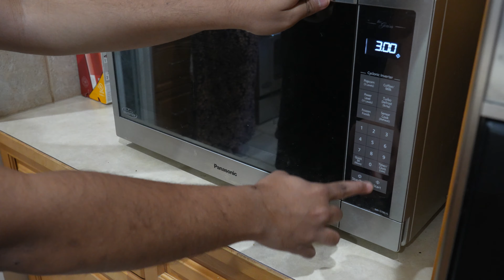Tempura eggplant, egg potato chop, cheese potato chop and jalepenos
What you need:
3 eggplants
2 cup tempura batter mix
1/2 tsp red chili powder
1 tsp black pepper powder
1 tsp red chili flakes
1 tsp cumin powder
2 eggs for batter
1 tsp garlic powder
2 jalapeno
2 cups cooking oil
salt to taste
1 tsp ghee
2 tsp dried onion
4 fully boiled eggs
1 cup mashed potato
2 tbsp mozzarella or cheddar cheese
7 boiled and pealed potatoes
1 cup bread crumb
1 tbsp rice flour
1 tbsp cornstarch